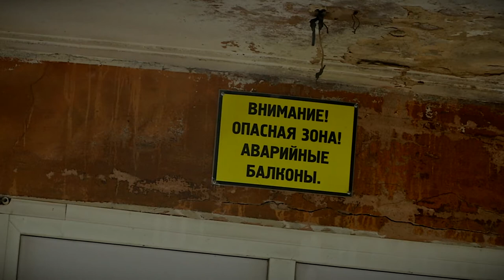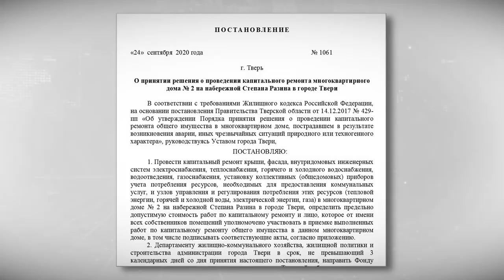Когда и кто начнёт восстанавливать дом Ворошиловских стрелков